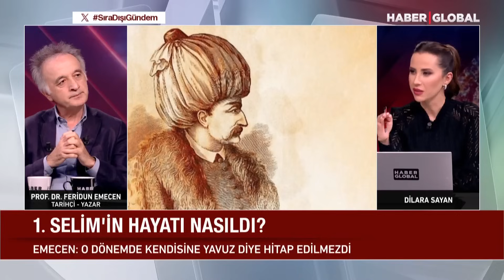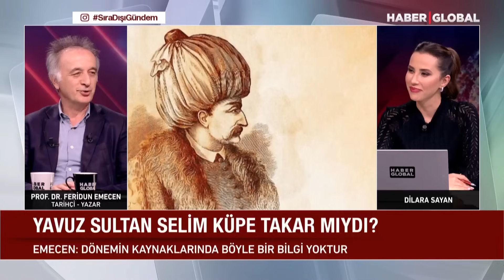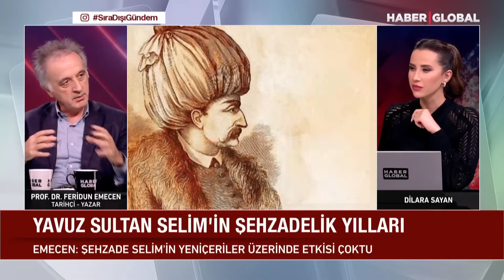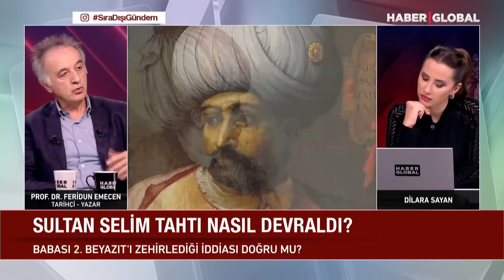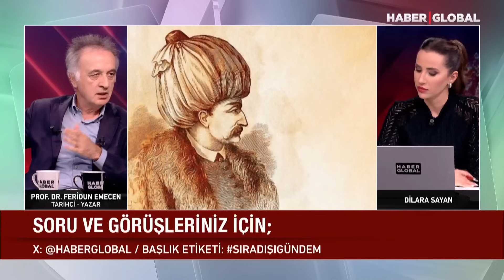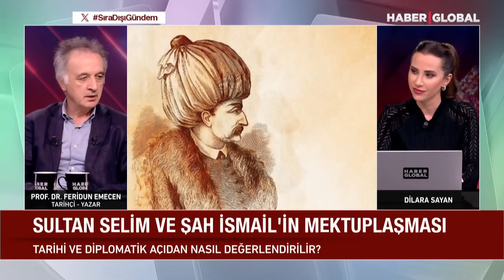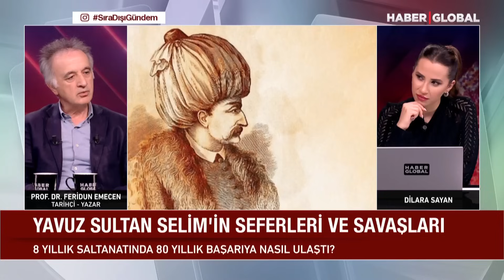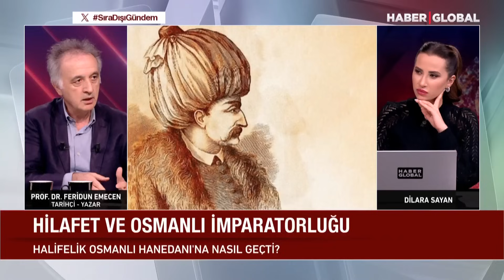Yavuz Sultan Selim'in Bilinmeyen Hayatı | 09.10.2023 Sıra Dışı Gündem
Yavuz Sultan Selim Nasıl Birisiydi? Halifeliği Nasıl Devraldı?

Dilara Sayan Sordu; Tarihçi / Yazar Prof. Dr. Feridun Emecen Sıra Dışı Gündem'de Yanıtladı.